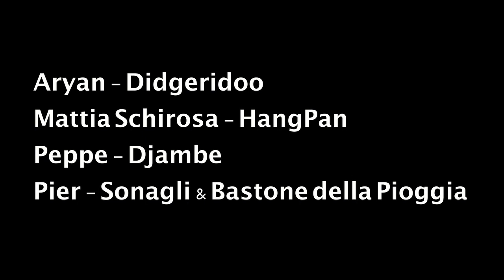KokkaBurra - Anonima Shamani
Anonima Shamani è un collettivo di ricerca sulla musica sciamanica Mediterranea, Siberiana, Sud Americana, Aborigena Yoruba.
Ha sede a Fano e nella provincia di Pesaro & Urbino.
In questa registrazione, ispirata dall'energia della chiesa Santa Maria delle Stelle, hanno partecipato:

Aryan - Didgeridoo
Mattia Schirosa - HangPan
Peppe - Djambe
Pier - Sonagli & Bastone della Pioggia

Recording & Mix - Mattia Schirosa
Canalizzato a - Santa Maria delle Stelle
Mastering - Paolo Piermarini